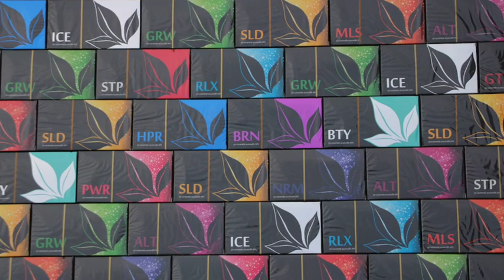się więcej TERAZ na temat inteligentnego odżywiania z przyszłości APLGO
Spontaniczna rozmowa dwóch Dusz  Elżbieta Krzyżaniak i Zhanna Kolomiets na temat doświadczeń osobistych i podopiecznych na kuracji draże APLGO.
Chcesz poznać sekret jak z uśmiechem na twarzy przetrwać upał? Chcesz dowiedzieć się więcej TERAZ na temat inteligentnego odżywiania z przyszłości?